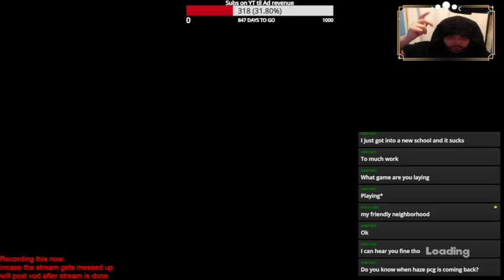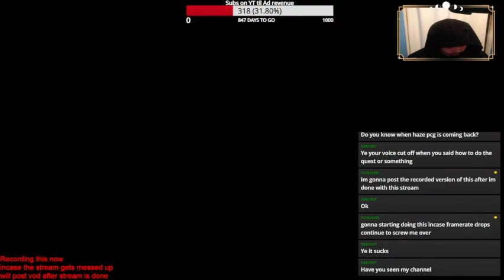My Friendly Neighborhood But its a vod since stream is breaky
THIS IS AN EXPERIMENT, ACTUAL VIDEO VERSION WILL COME OUT SOMETIME TOMORROW